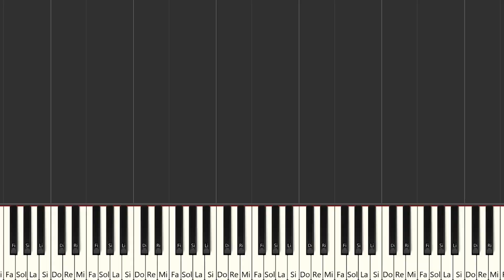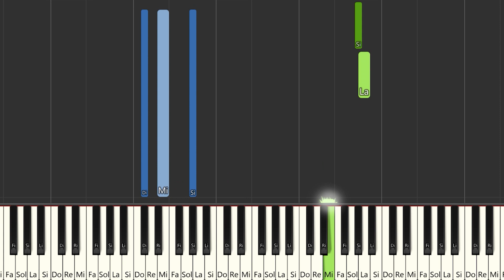Canserbero - Y la felicidad qué | Instrumental Piano Tutorial / Partitura / Karaoke / MIDI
Aquí tenéis el tutorial de cómo tocar @ElCanserberoOficial  - Y la felicidad qué   con la partitura , el vídeo y el MIDI